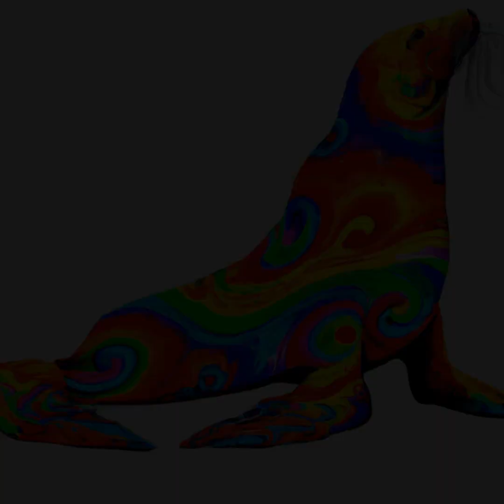Ai Art Rap: For The Animals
Art & AI world - Which Of These Illustrated Animals Represents Your Personality? Enjoy The Beat And Be Awestruck With The Artwork Created By Artificial Intelligence. Showcasing Digital Art Inspired By Instructions From A Geneticist, This Collaboration Between Rap Music And Ai-Created Visuals Is Now Available As A Unique Nft Ownership Opportunity.